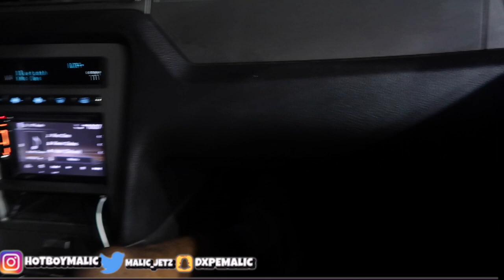Shooting our shot at instagram models at the Pool Party ! They started fighting to FREE D DAWG😤🤜🏽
Hit me up on other social medias to let me know what you want me to react to next.  Follow my other social medias down below